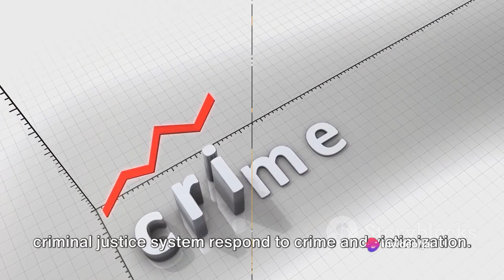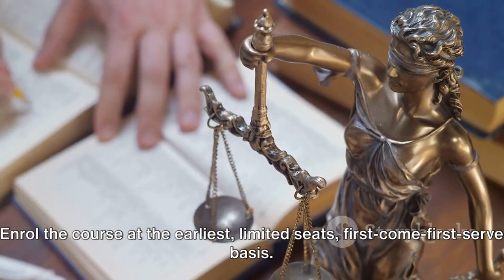INTERNATIONAL ONLINE WINTER PG COURSE ON CRIMINOLOGY & CRIMINAL JUSTICE - 21 - 30 October, 2023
Wanna be a Criminology and Criminal Justice Specialist?

Add value to your CV and stay ahead in the job market by attaining an International Certificate in a cutting-edge course delivered by Internationally accomplished Experts in Criminology,

Please join our
IIJPS - SASCV INTERNATIONAL ONLINE WINTER Postgraduate COURSE ON CRIMINOLOGY AND CRIMINAL JUSTICE
(Date: 21 - 30 October, 2023 - Time: 5.30 PM to 8.30 PM IST)

KEY BENEFITS OF PARTICIPATION include:
1. International Certificate - Both Hardcopy and Softcopy Certificate
2. Online Access to All Sessions by International Experts
3. PDFs of all Presentations of Experts.
(Hardcopy Certificates will be posted and softcopy PDF Certificates will be sent via email).

Limited Seats.  First come first serve basis.

Interested participants, please register here and Fee details are in the following

Last Date for Application: 18 OCTOBER 2023 (WEDNESDAY). Limited Seats, First come First Serve basis.